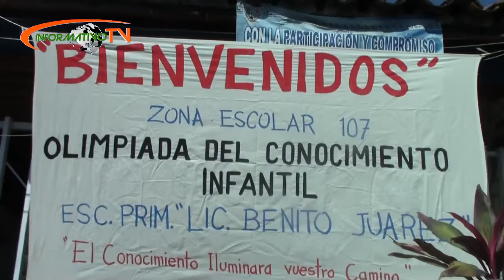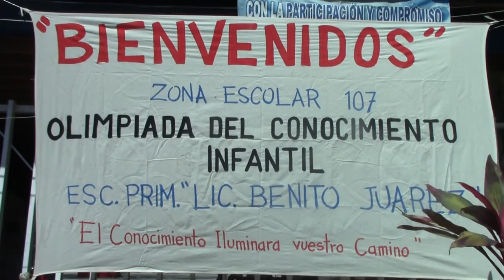Izùcar sede de Olimpiada del Conocimiento